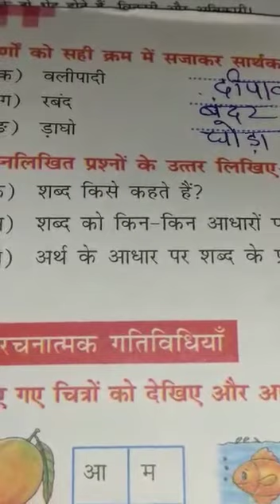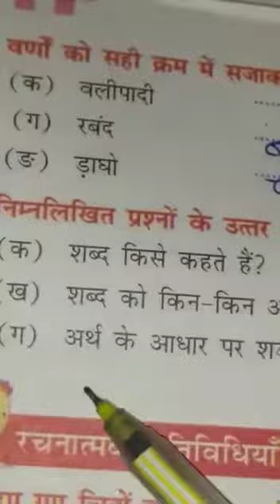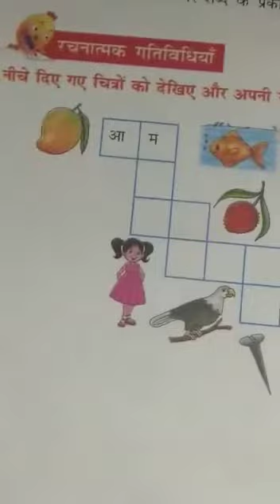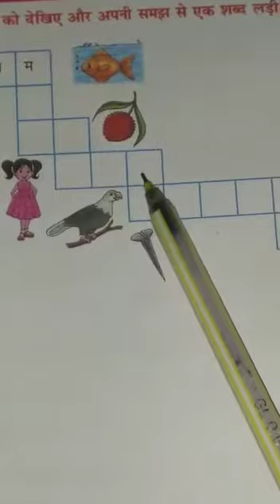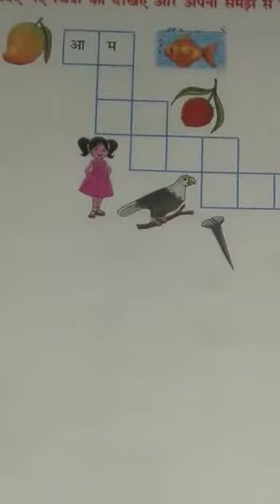class 4th हिंदी व्याकरण पाठ 3 (written work)